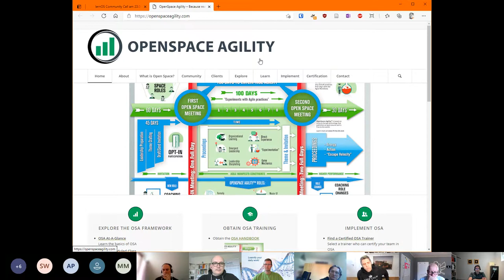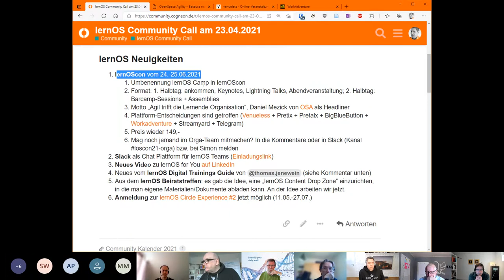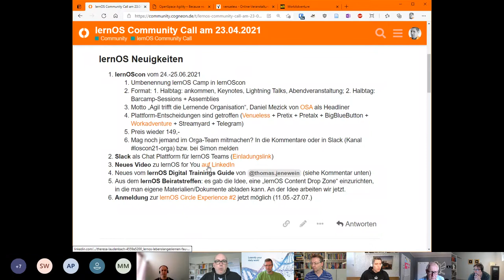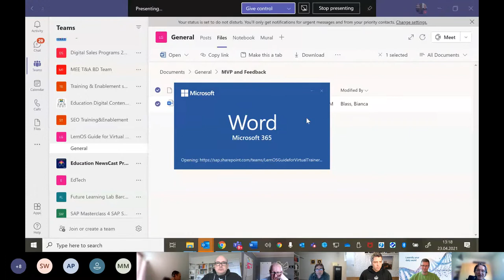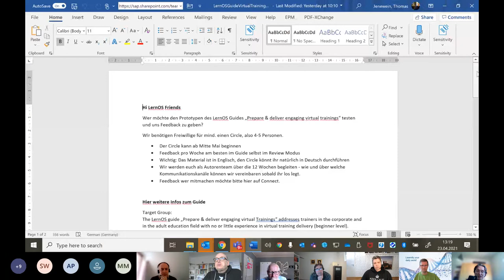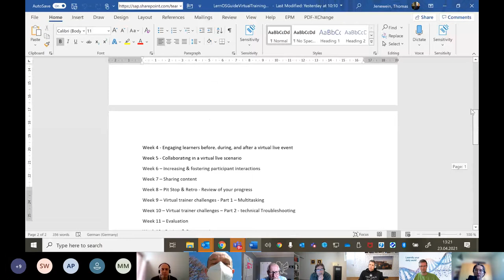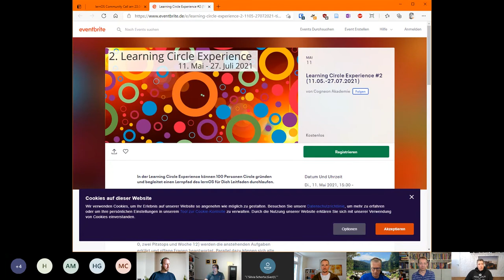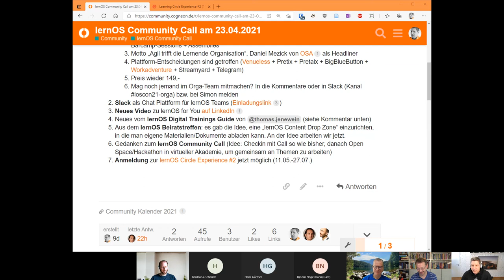lernOS Community Call am 23.04.2021